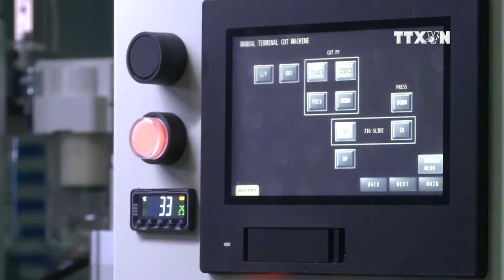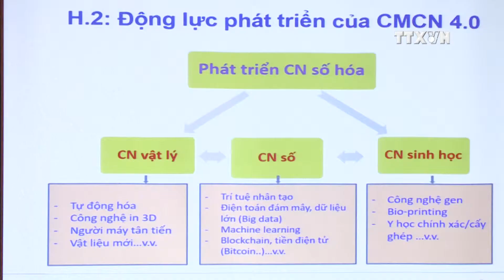Vietnam’s import-export sector faces more challenges